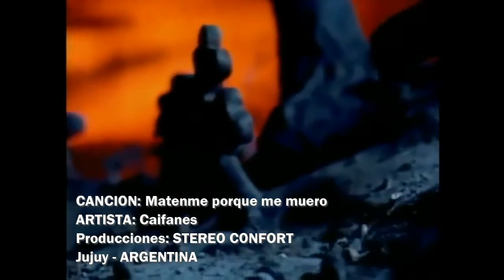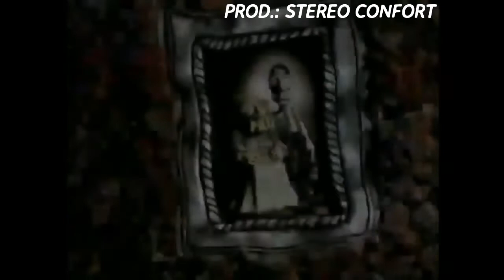CAIFANES - Matenme porque me muero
Producciones: Stereo Confort
FILM: Hasta los huesos
Créditos: Alexis DF
Jujuy - ARGENTINA